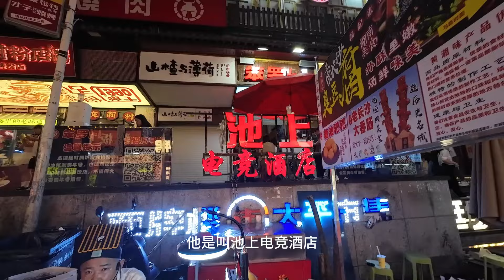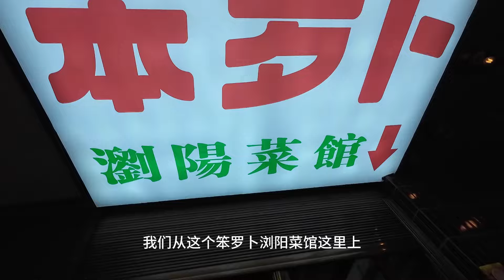酒店盲盒开箱｜🇨🇳在湖南长沙住了一晚，这个不知道算是网吧还是酒店？ china travels roomtour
📹 Camera: SONY ZV-E1      ღ
                      SONY Alpha A7C     ღ
                      Tamron 17-28mm F/2.8 Di III RXD ღ
                      Sonnar T* FE 55mm F1.8 ZA    ღ
                      DJI Osmo Action 4 ღ

🎙️ Microphone：RØDE VideoMicro   ღ
                               SONY ECM-B10       ღ
                               DJI MIC              ღ

💻 Editing: Final Cut Pro X ღ

⏄相机脚架：JOBY(3k) JB01507-BWW
                        PGYTECH MANTISPOD 2.0
                        Manfrotto  PIXI EVO
                        ulanzi MT-08